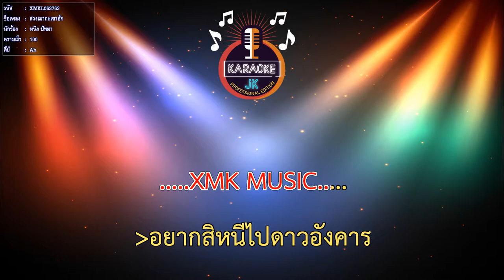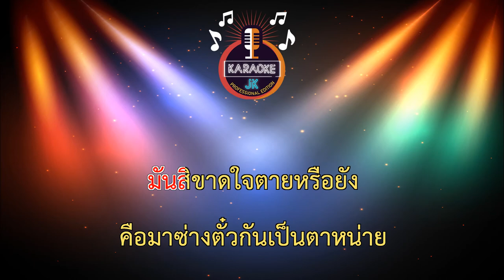ส่วงเมากะเซาฮัก (100-Ab) - หนิง ปัทมา【 Cover By คาราโอเกะดนตรีสด 】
เพลง : ส่วงเมากะเซาฮัก
คำร้อง /ทำนอง : ยุ้ย มานะศักดิ์
เรียบเรียง : จินนี่ ภูไท